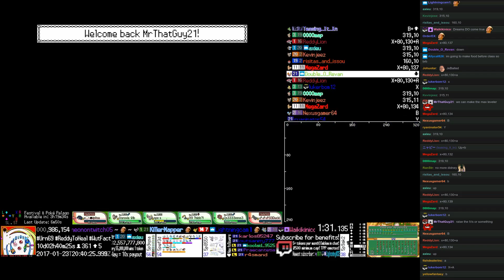Twitch Plays Pokémon Waning Moon - Hour 242 to 243